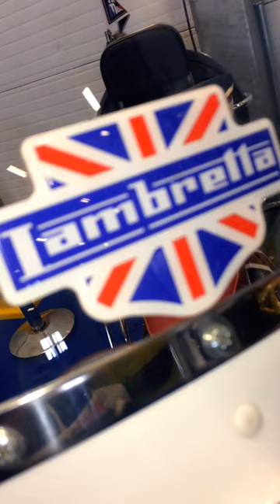LAMBRETTA Li 150 SPECIAL - Mirrors ✓ Spotlights ✓ Union Jack ✓ Fox Tail ✓ at THE BRITISH MOTOR SHOW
... motorcycle & scooter area at The British Motor Show
... August 2023